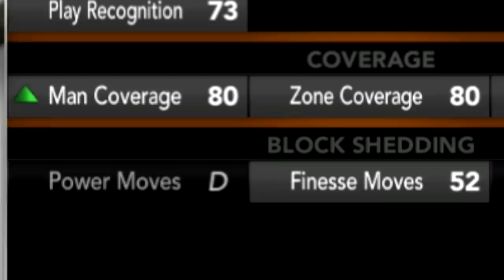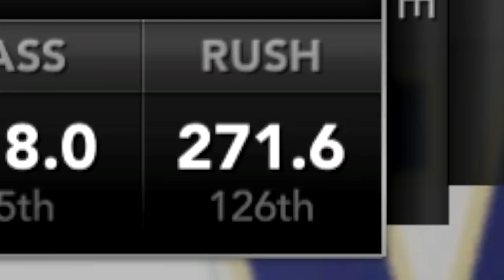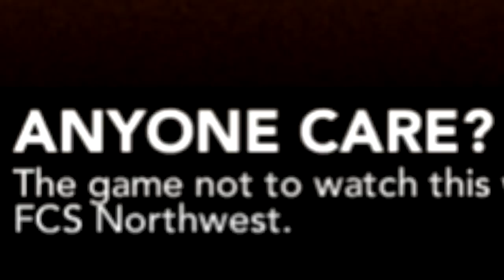Battle of the winless teams! | NCAA 14 Dynasty Ep. 5 (S1)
Two terrible teams enter the ring... which one comes out victorious?